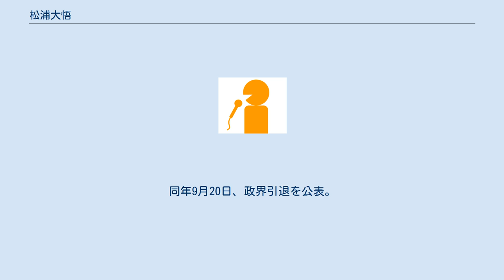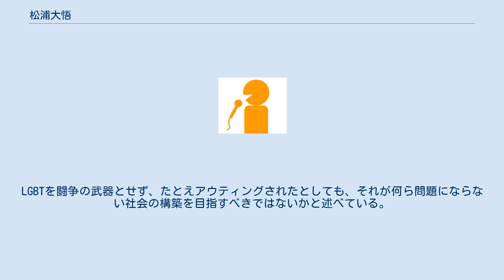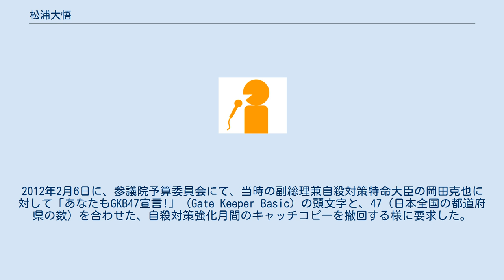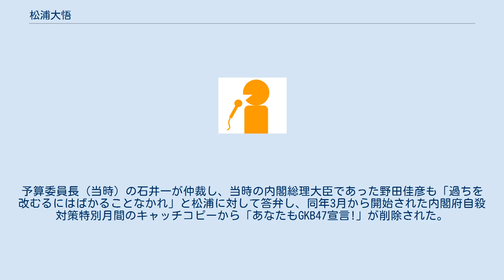松浦大悟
松浦 大悟（まつうら だいご、1969年10月3日 - ）は、元秋田放送アナウンサーで、日本の政治家。
参議院議員（1期）、民主党・民進党秋田県連代表を務めた。
広島市立基町高等学校、神戸学院大学法学部卒業。
大学卒業後の1992年秋田放送にアナウンサーとして入社。
2006年12月、同社退社。
 2007年7月、第21回参議院議員通常選挙に無所属（民主・社民推薦）で秋田県選挙区から出馬し、初当選。
選挙前は当選後の国会における所属について、民主党・社民党・連合・鈴木陽悦参議院議員の意向を聞いた上で所属政党・会派を決定する考えを表明していたが、当選後の8月4日には一転、将来的な民主党入党を見据えた民主党・新緑風会への入会を希望。
しかし、これに社民党が反発したため9月10日召集の第168臨時国会での会派入りを見送った。
 その後、民主党は新党日本・国民新党を加えた新たな会派を結成し、社民党も松浦の民主党会派への入会を容認する姿勢に転じたため、松浦は2008年7月、民主党秋田県連（寺田学代表）に民主党入党を打診し、8月11日に県連常任幹事会で松浦の民主党入りが了承され、党本部も9月1日に常任幹事会で松浦の入党を了承した。
民主党秋田県連幹事長を経て、2009年12月に県連代表に就任した。
2010年6月、菅直人執行部で党副幹事長に就任し、農林水産・国土交通省に関する陳情を担当。
2012年12月、予算委員会の理事に就任。
 2013年7月、第23回参議院議員通常選挙に民主党公認で秋田県選挙区から出馬するが、落選。
同年11月11日、民主党での政治活動を断念するよう強要し供託金の分配も行わなかったとして、三井マリ子から、慰謝料など計約2760万円を求める訴訟を秋田地裁横手支部に起こされる。
これを受けて民主党秋田県連は2013年11月22日、今回の衆院選では三井個人の資金は一銭も使われておらず、党のお金を原資とした供託金は公金なのだから秋田3区総支部に戻すべき、「三井氏の言動があまりにも酷く、これ以上応援できないとする支援者たちが続出していた」と主張する。
しかし、2014年5月10日、三井の供託金300万円を返金したことを明らかにした。
同年10月、秋田地検は松浦の当時の元秘書を嫌疑不十分で不起訴処分とした。
 2016年7月、第24回参議院議員通常選挙に民進党公認の野党統一候補として秋田県選挙区から出馬し落選。
同年9月20日、政界引退を公表。
 2017年5月、民進党員の資格を更新をせず、一般党員でもなくなる。
同年10月3日、希望の党は秋田1区の公認候補として松浦を擁立することを発表。
同年10月22日、小選挙区で落選し比例復活もならず落選。
翌10月27日、産経新聞がこれを記事に取り上げたが、「希望の党がカミングアウトを阻止した」と誤読されるとして、松浦は取材が無かったことと共に記事に不満の意を表明し、同日、同新聞の秋田支局長が松浦に誤読を招いたとして謝罪の電話をした。
 2018年9月、「新潮45」2018年10月号に寄稿。
特別企画「そんなにおかしいか『杉田水脈』論文」の中で、当事者の立場から杉田議員を擁護せず認識不足を指摘し、LGBTのおかれている現状を説明し、杉田議員との対話を呼びかける。
しかし、この対話の呼びかけはLGBTには非難され、また「新潮45」は結果的に廃刊に追い込まれている。
この経緯について、松浦は2020年7月に日本ではほとんど報道されないLGBTとANTIFAの関係、また国内におけるC.R.A.C.との関係を当事者側から説明する記事をWiLLの2020年8月号に寄稿した。
 松浦とC.R.A.C.との直接の遭遇は2013年で、フリーター全般労働組合が主催する「自由と生存のメーデー」に参加したときのことであるという。
翌2014年にこの団体のメンバーが中心となった「TOKYO NO HATE」が、国内最大のLGBTの祭典である東京レインボープライドのパレードに初のフロート（飾り付けをされた台車を乗り物で牽引したもの）を出したという。
この接近によって「差別者との対話には意味がない。力ずくで排除せよ」というアンティファ思想...